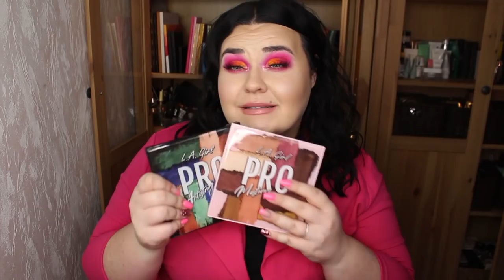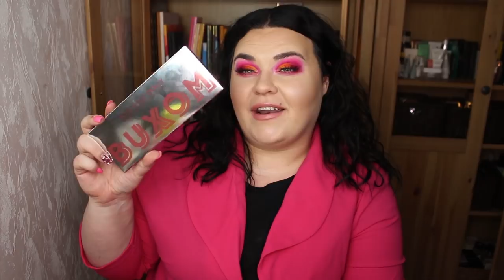ALLT SMINK JAG HANDLAT - Sminkhaul Mars 2020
HM beauty - Current mood glitter palette
HM beauty - Scrunchie i pastell-lila
Make up store - Hand palette
Good Molecules - Clarify & cleanse bar
Supergoop - Unseen Sunscreen
Milk makeup - vegan moisturizer
Glossier - Super bounce
LUSH - Sleepy
LUSH - Mamma Mia
LUSH - Avocado co-wash Body spray
LUSH - Vegan brushes
LUSH - Slapstick concealer
LUSH - Slapstick foundation
LUSH - Dream cream
LUSH - Emotional Brilliance powder